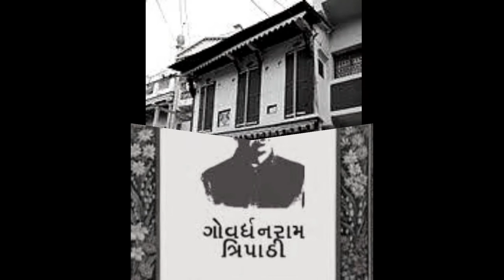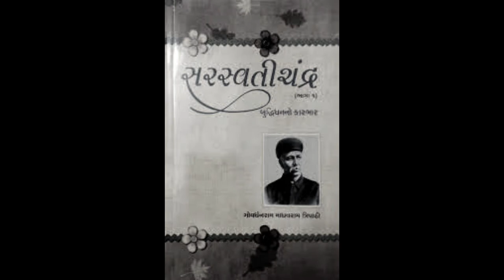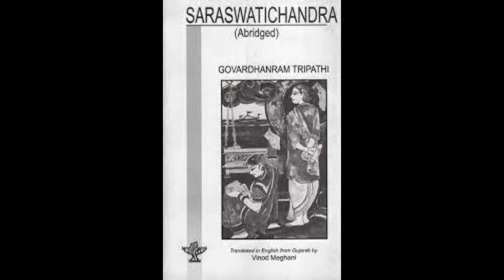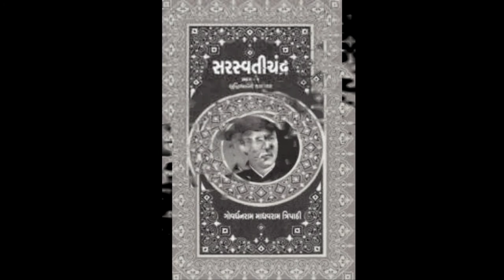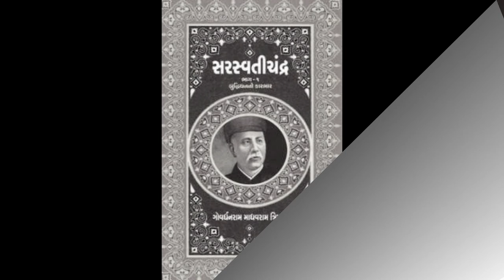Remembering Govardhan Ram Tripathi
આજ ની વાર્તા ગોવર્ધન રામ ત્રિપાઠી ની વાર્તા On Varta Dot Com